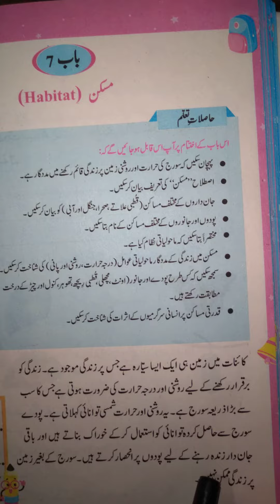III Waqfiyat Ama Unit#7 Reading and Q#1 9th Sep,21